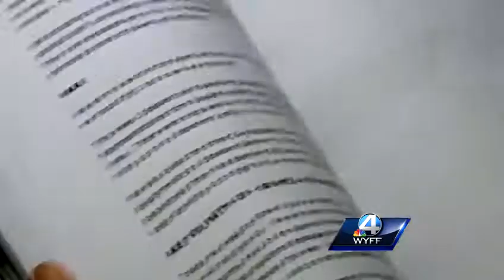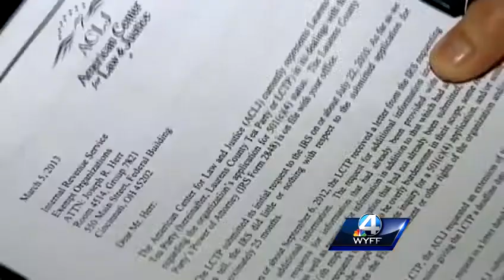Laurens County Tea Party believes it was targeted by IRS